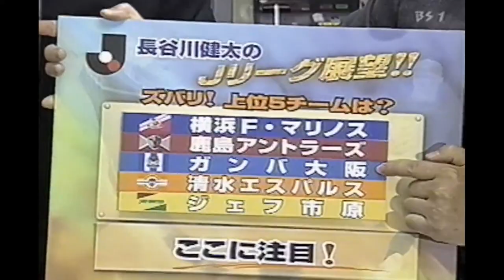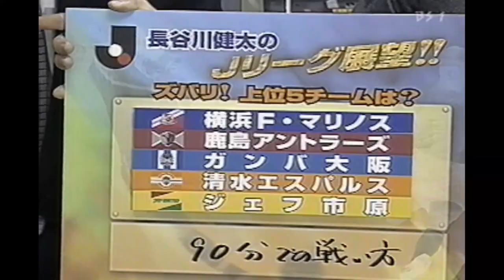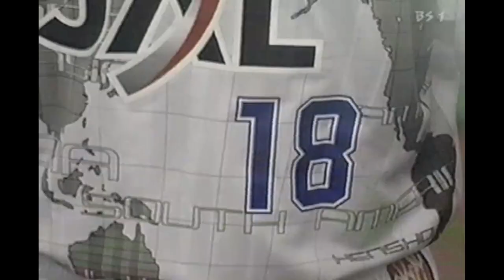ハーフタイム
長谷川健太ＶＳ町田　右